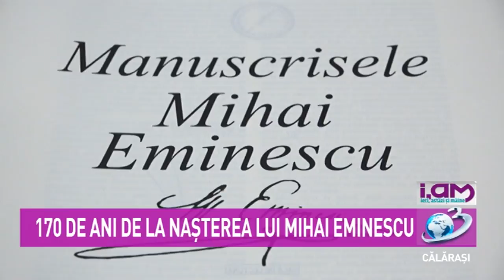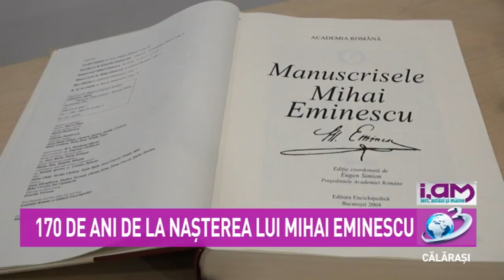iAM / 18 ianuarie 2020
170 de ani de la nașterea lui Mihai Eminescu

B.J. "Alexandru Odobescu" Călărași a organizat evenimente dedicate Luceafărului poeziei românești